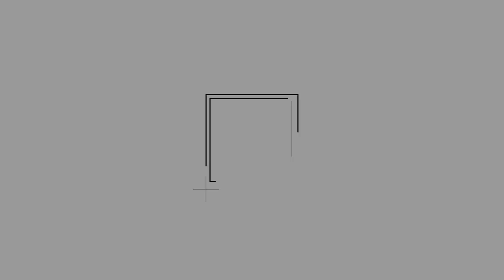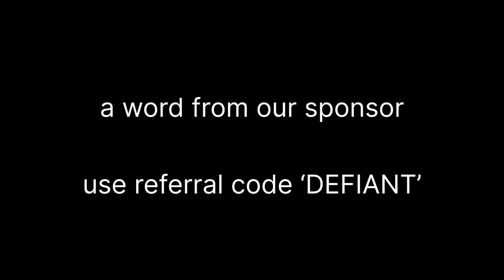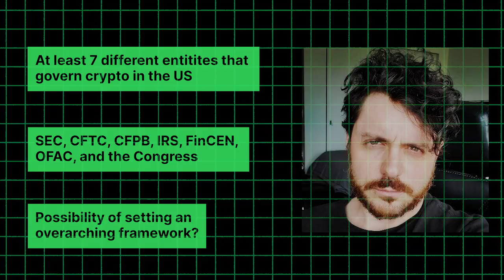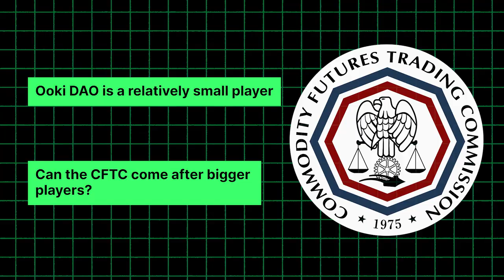100% of DeFi Could Become Illegal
Gabriel Shapiro is the general counsel at Delphi Labs and a member of the LeXpunk group of crypto lawyers. He’s regarded as one of the most prominent voices in regulation in the crypto space, which has been a major point of discussion as of lately. Recent developments include the latest draft of the DCCPA bill, Sam Bankman Fried’s proposal, CFTC charging Ooki DAO, and the Tornado Cash sanctions. We begin our conversation with Gabriel sharing his thoughts on the current state of crypto’s regulatory landscape in the US.